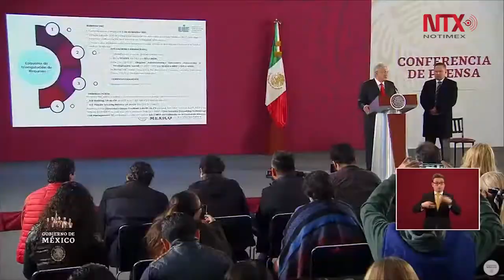La denuncia de García Luna se dio a conocer con el juicio en EU: AMLO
El presidente López Obrador aclaró que la denuncia del caso García Luna se presentó a partir de que se da a conocer el juicio iniciado en EEUU, de ahí se presentaron pruebas a la Fiscalía, y se abrió la carpeta de investigación.